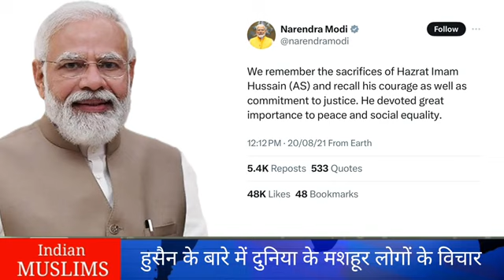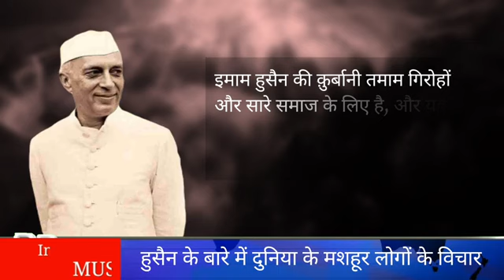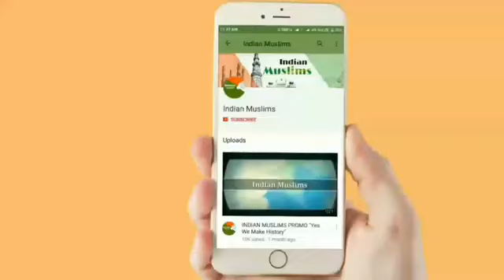Hajrat Imam Hossain Ke Baare Mein Non Muslim Mashoor Logo Ke Vichar, 12 July 2024